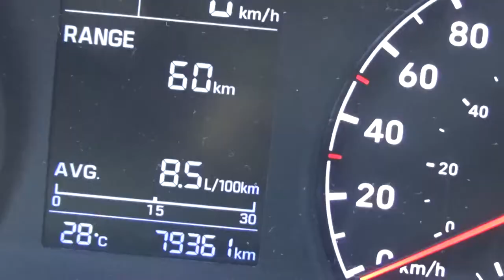Hyundai / Accent / 2018 - JE022991